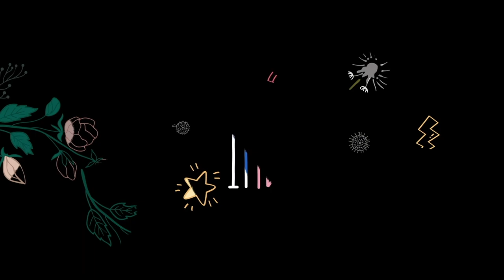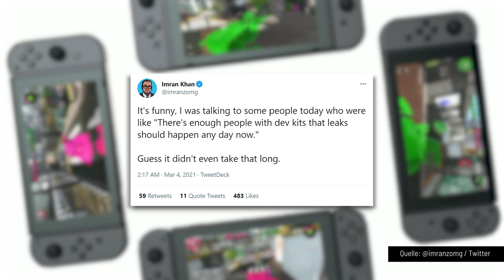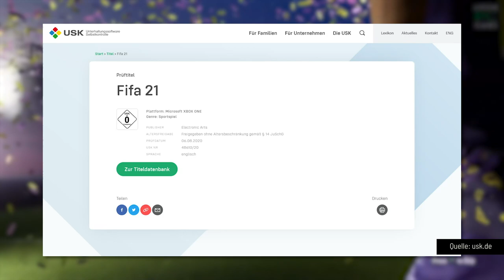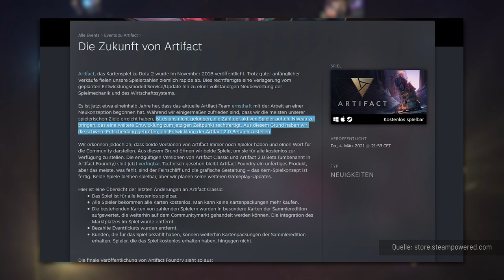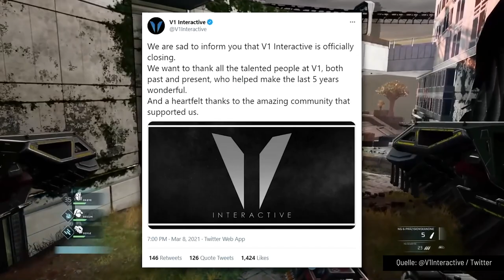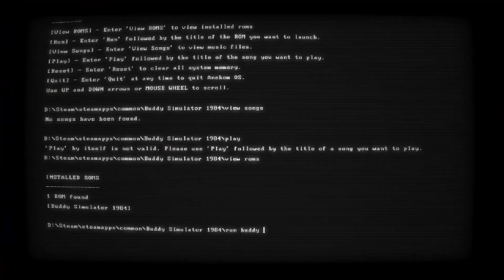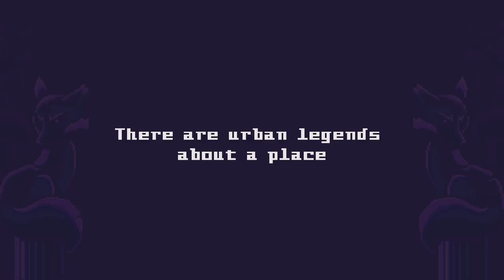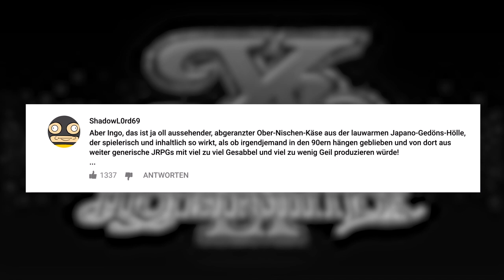Curious Expedition 2, Ys Monstrum Nox, Maquette | Game Two #196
Die heutige Folge widmen wir all den Spielen und Spielchen, die gerne mal das Label 'Indie' übergestülpt bekommen. Denn dass vermeintlich kleine oder nischige Games gern mal mehr Spaß bringen als so manch hochgezüchteter Super-Blockbuster, dürfte inzwischen allgemein bekannt sein. Entsprechend haben wir etwa das schräge RPG CURIOUS EXPEDITION 2 an Bord oder MAQUETTE - ein eigenwilliger Puzzler mit Liebesgeschichte. Auch die viel geliebte Y'S-Serie kriegt mit der formidablen MONSTRUM NOX-Episode bei uns endlich einen Platz im Rampenlicht. Apropos Monstrum: Trant hat sich natürlich die neueste Demo zu MONSTER HUNTER RISE auf den Zahn gelegt und berichtet, was er vom Appetithappen für die Switch hält. Und dann hätten wir noch MINIT FUN RACER, BUDDY SIMULATOR 1984, INUKARI: CHASE OF DECEPTION, ROUGE HEROES: RUINS OF TASOS und AT DEAD OF NIGHT im Angebot. Wenn da mal nix dabei ist.

00:00 Das erwartet euch!
00:25 Maquette
07:23 News mit Krogi
12:39 Monster Hunter Rise Demo
16:22 Unter dem Radar